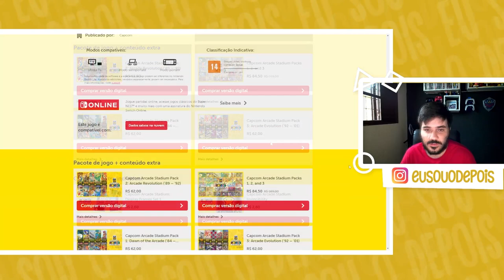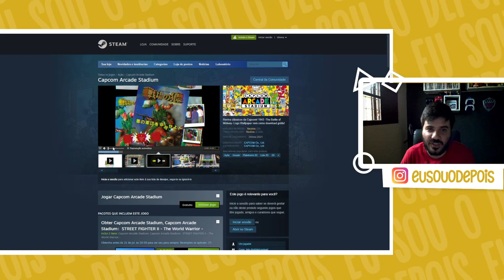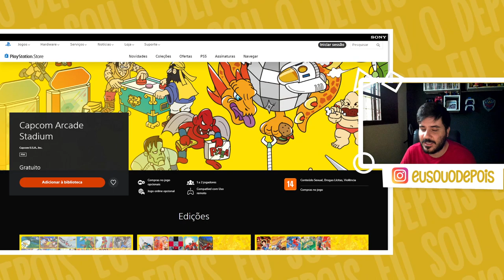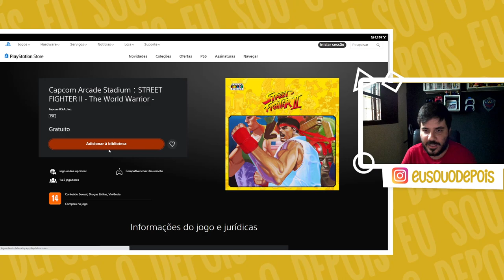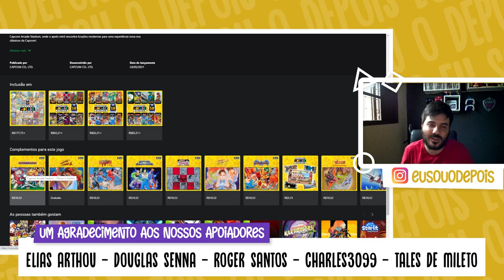STREET FIGHTER 2 DE GRAÇA | SWITCH - STEAM - PS4 - XONE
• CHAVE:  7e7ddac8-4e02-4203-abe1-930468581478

⚠ LINKS ⚠